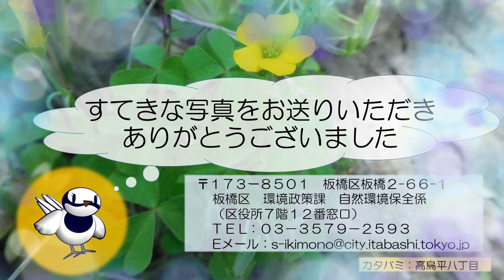令和５年いたばし・いきものアルバム（春）植物編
2023年3月25日（土）～2023年4月23日（日）に行いました「令和５年いたばし・いきものアルバム（春）」に投稿いただいた植物の写真を動画にまとめました。